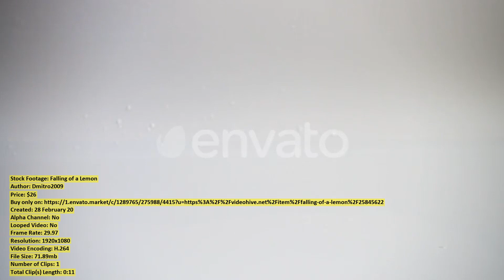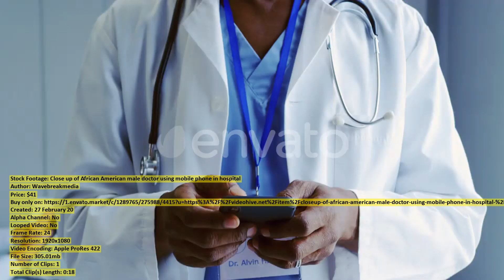Fireworks exploding in the sky | Stock Footage + Mega Pack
00:00 Fireworks exploding in... item 25835356 - Download
00:08 Handheld view of... item 25845935 - Download
00:17 White ground in... item 25835358 - Download
00:30 Open the door... item 25845356 - Download
00:39 Aerial view of... item 25837545 - Download
00:57 Magnolia tree with... item 25835362 - Download
01:09 Falling of a... item 25845622 - Download
01:21 Elderly Caucasian Men... item 25848668 - Download
01:30 Aerial view of... item 25840407 - Download
01:50 Asian Business Colleagues... item 25847995 - Download
02:16 Aerial view of... item 25835153 - Download
02:33 Khotyn Fortress behind... item 25834911 - Download
02:46 Balcony inside a... item 25835167 - Download
02:58 Drone view of... item 25845937 - Download
03:16 Close up of... item 25842666 - Download
03:34 Young adult friends... item 25841699 - Download
03:45 Pan right of... item 25835206 - Download
03:57 A stone tower... item 25835164 - Download
04:07 Gray Reeds... item 25847163 - Download
04:22 Skala Podilsky Castle... item 25835130 - Download
04:36 Portrait of Mature... item 25848670 - Download
04:47 A Sad Woman... item 25845460 - Download
05:03 Mid section of... item 25843059 - Download
05:20 Ruined stone stairs... item 25835163 - Download
05:29 Counting euro notes... item 25835703 - Download
05:44 Aerial view of... item 25835140 - Download
05:57 Aerial of Skala... item 25835212 - Download
06:09 Attendees at a... item 25843712 - Download
06:24 Aerial Shot of... item 25849751 - Download
06:43 Two Politicians Presenting... item 25848356 - Download
06:58 Portrait video young... item 25845400 - Download
07:13 Mix Spices Flying... item 25848296 - Download
07:19 Teen Cheerleading Team... item 25847730 - Download
07:28 Asian Man and... item 25848315 - Download
07:45 Tree trunks in... item 25835368 - Download
07:54 Aerial view of... item 25837150 - Download
08:12 Empty Airport Luggage... item 25844120 - Download
08:34 A vertical cliff... item 25835221 - Download
08:46 Close up of... item 25848625 - Download
08:55 Aerial view of... item 25837140 - Download